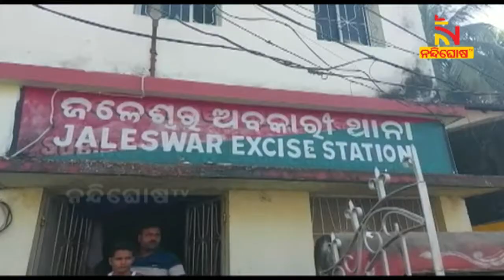ନିଶା ଦ୍ରବ୍ୟର ଗନ୍ତାଘର ଜଳେଶ୍ବର । ଅବକାରୀ ବିଭାଗ ଦ୍ଵାରା 80 କେଜି ଗଞ୍ଜେଇ ଓ 680 ଲିଟର ଦେଶୀ ମଦ ଜବତ